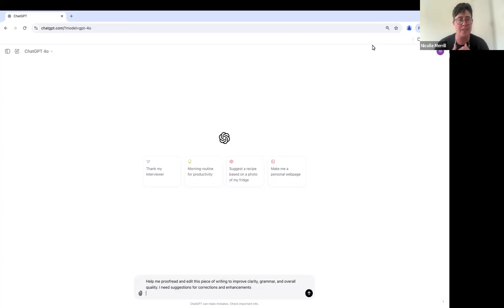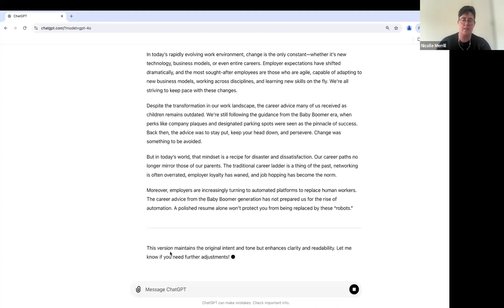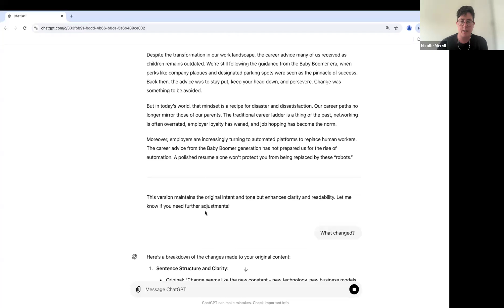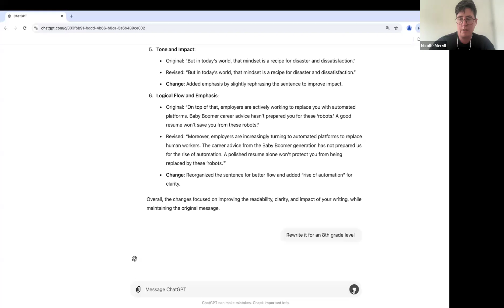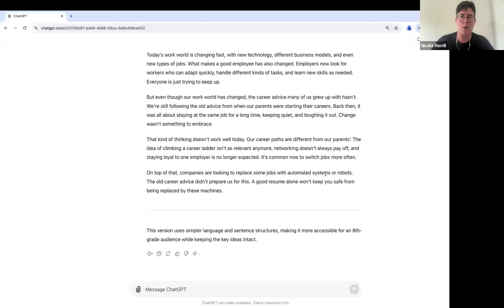How to use ChatGPT for proofreading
Has your boss ever asked you to write something up and share it with the group? If so, this is your video. Sharing our writing can fill us with dread as we don't all have an editor in our pockets. Also, we can't generate every single thing we write. So let's level up your writing with ChatGPT.

This video shows off an easy, practical example of using ChatGPT at work: proofreading your documents to improve any written content. Use generative AI to enhance your copywriting and digital marketing efforts at work. Use it to proofread your notes or reports before you send them out. This practical generative AI example is ideal for writers, marketers, and anyone who wants a little polish for their written communication.
🍩 Curious about how to use AI at work? Take our online course for AI beginners, no programming experience required!

🍩 AI Literacy Basics: Applying Generative AI in the Workplace

Interested in more tips for using generative AI at work? Curious about how ChatGPT can help with your job? Share your tasks or projects in the comments below, and let’s see if we can get the machines to work for you. 👇